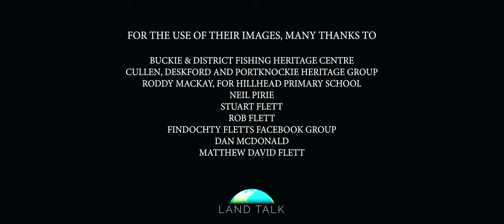Living on the North Sea (Scotland Documentary)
Meet Matty, a long descendant of Moray residents since the 1150s and a true wild Scotsman.

The lives of people in the coastal towns and villages of Scotland have always been dominated by the North Sea, but with an increasingly uncertain future for many of those industries, Matty changed his family’s trajectory.

These films are produced by Land Talk, drawn from Land Talk Conversations with observers. From cities to farmlands, rivers to bayous, and beaches to mountains, the world around us is constantly changing. Land Talk is an environmental history project that documents long-term landscape change through the observations of local people. Its goal is to provide an opportunity for dialogue between generations, and a chance to learn from observers about changes they have seen.

Directed by Laura Mahler